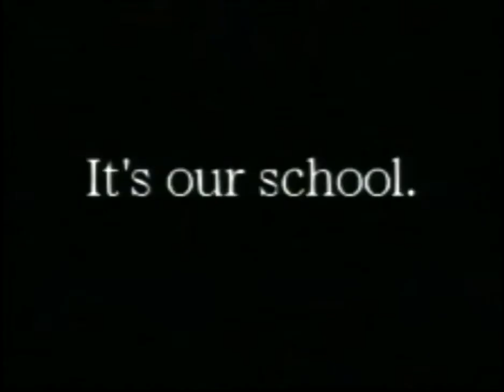Poorly Singing The Rival Schools Intro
My love for Rival Schools is serious, but my singing isn't lol. Please excuse me if I hurt your ears, I was having a bit too much fun with this one. Also, I'll be back to the channel soon, just wanted to drop this filler upload for now haha.

Game - Rival Schools
Song - "Atsui Kodou" (Originally Sung by Isao Bito)